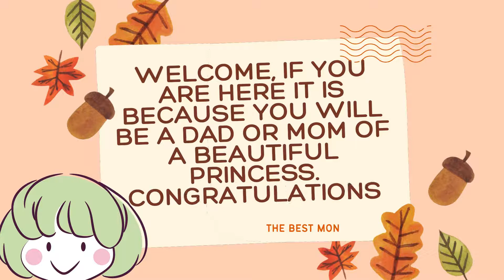👧 NAMES OF GIRLS THAT BEGIN WITH THE LETTER E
if you are here it is because you are waiting for a beautiful girl. CONGRATULATIONS

pretty girls names
pretty names for girls